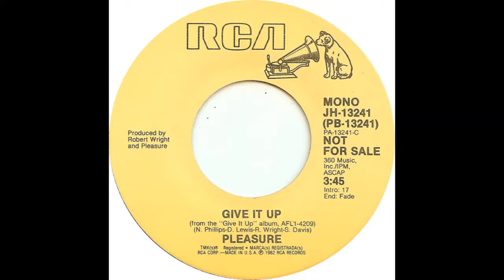Pleasure - Give It Up (1982)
"Give It Up" is an album by the American Funk and Disco band from Portland, Oregon. The band released  a single also the album title "Give It Up" in 1982.